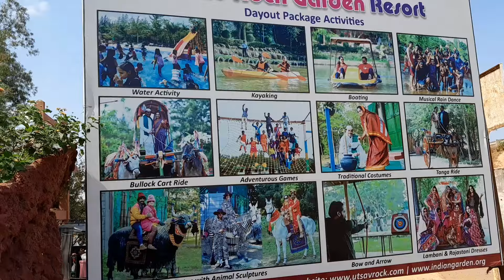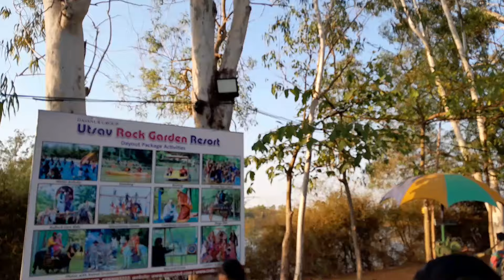இங்க மட்டும் தா இப்பிடி எல்லாம் பாக்கமுடியும்🥰 @robertmeena